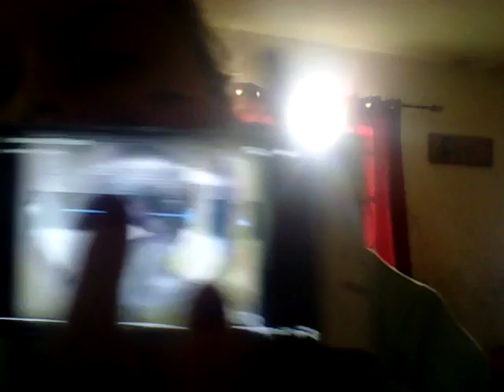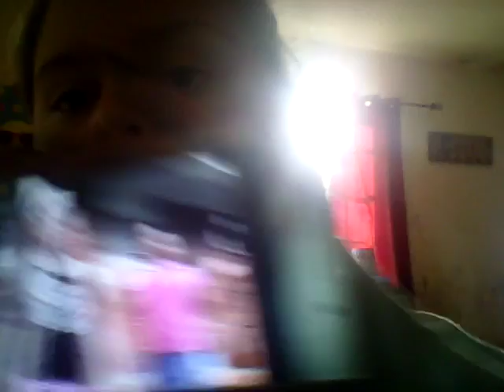Reacting to some of my old videos part 1